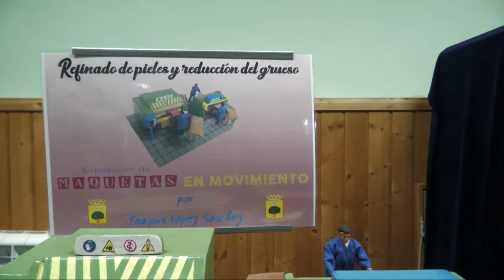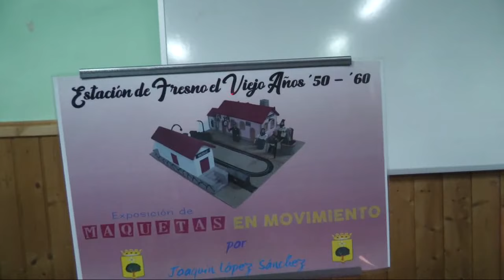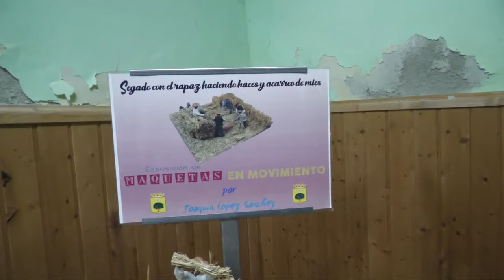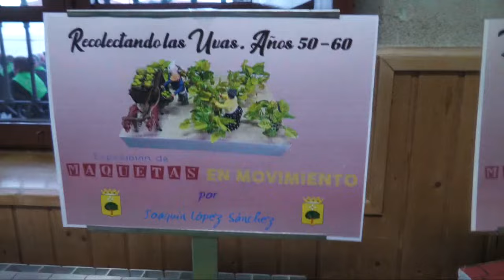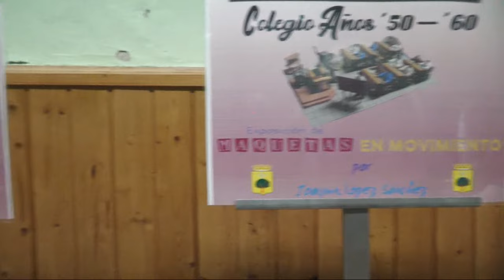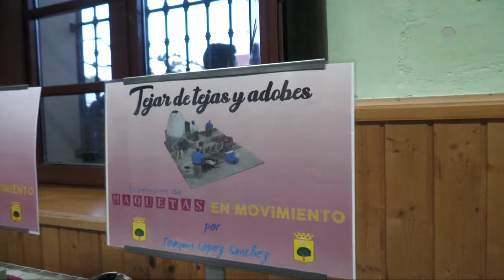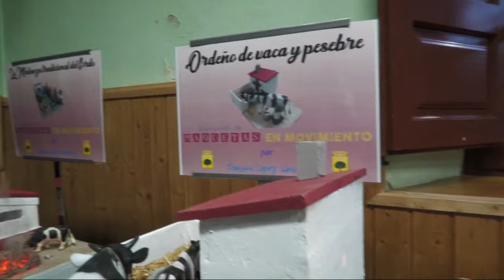Exposición de maquetas en movimiento - Castrejón de Trabancos